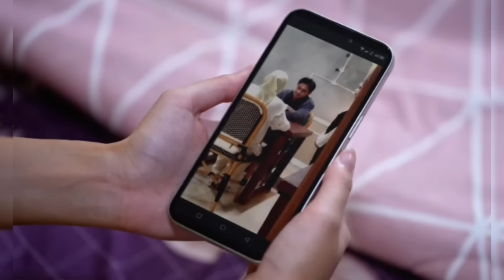GUBRAGG!!! MIKE KETAHUAN LAGI NGEDATE MA ANDRA!!! DUHH... TRAILER FULL MY HEART RABU 13 NOVEMBER